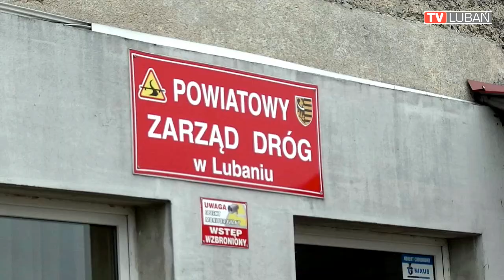PZD naprawia drogi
Powiatowy Zarząd Dróg w Lubaniu od kilku dni naprawia drogi i łata dziury, które powstały na skutek mrozu oraz opadów śniegu i deszczu.